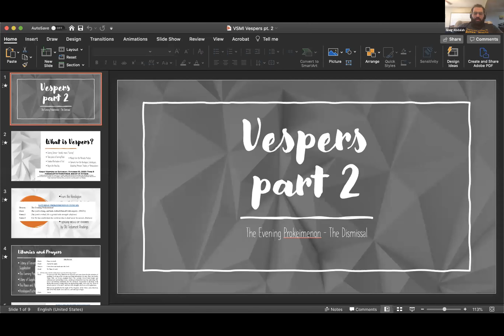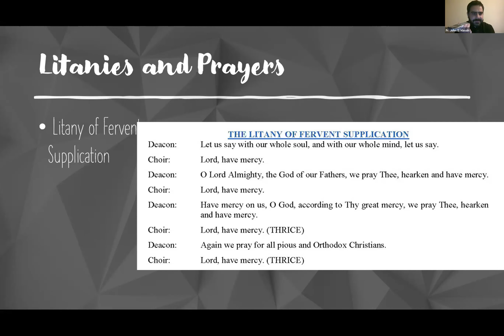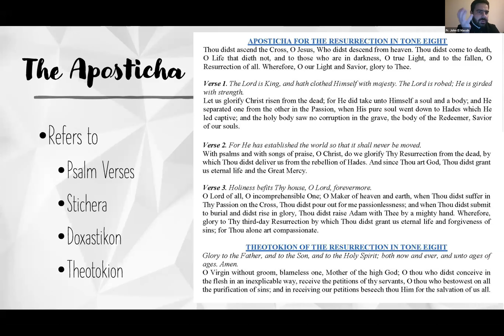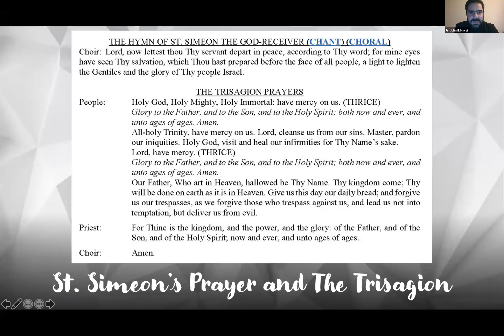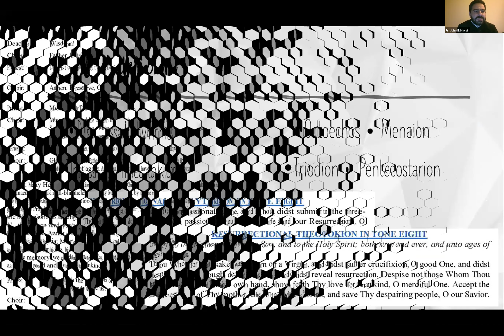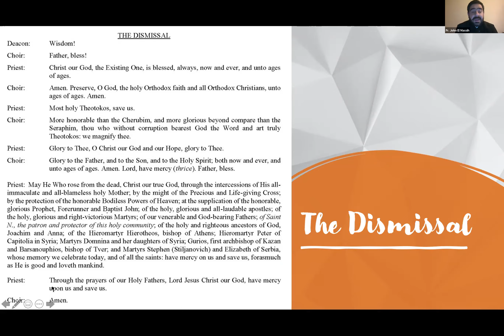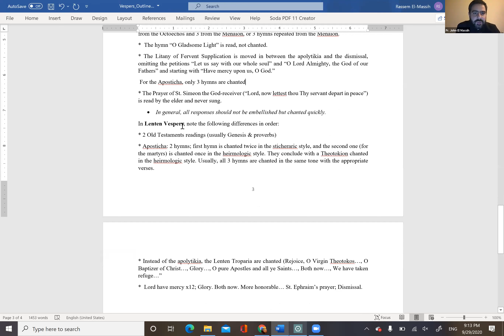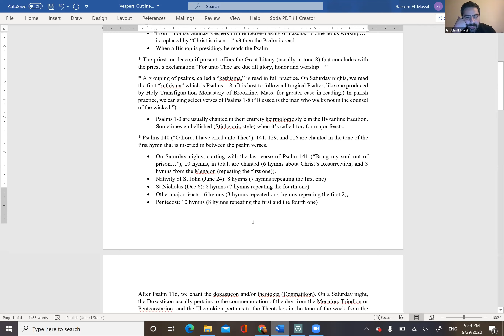What to Sing and Chant While Singing and Chanting - Vespers Part 2